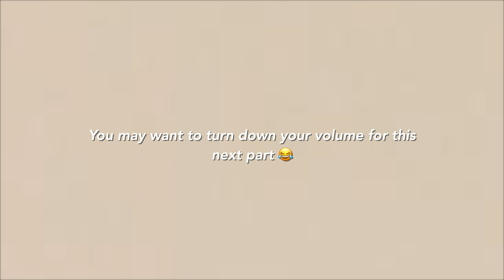This is a MUST DO TOUR in BOHOL and this is WHY! 🇵🇭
We've had some beautiful days in Bohol.. But nothing beats TODAY! 😍 Watch to find out why this is the best tour we've ever been on!

🏝 BOOK THIS TOUR!
Boat Captain: Kuya Andy
Boat name: Rj Intoy
→ Rate: PHP 1,390 per head

🌴 Nightly rates at the Wander Nest Villa (NOW OPEN!)
→  Cabana (good for 2 pax): PHP 5000 per night
→ Main Villa (good for up to 8 pax): PHP 20,000 per night
→ Garden View (good for up to 6 pax): PHP 16,000 per night
→ Sunset View (up to 4 pax): PHP 12,000 per night

📷 TECH/EQUIPMENT USED:
- Camera: Sony A7c (with Tamron 17-28 F2.8, Sigma 50 F1.4, Sony 85 F1.8)
- Moment ND Filter
- GoPro Hero 8 black
- Deity d3 Pro Mic

👩🏼‍🤝‍👨🏽ABOUT US:
We are Jan and Ann, just a couple from Canada who loves adventure. We dropped our 9-5 job to move to the Philippines and make the world feel a little smaller. Sharing our journey of love and exploration! Welcome to our lives! Follow us for 🌴 TRAVEL, FOOD + ADVENTURE 🌴